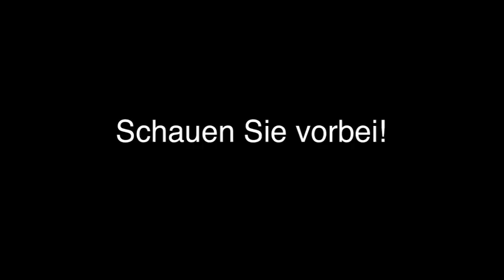Kreuzfahrten Landshut, Isar Reisebüro Fahrmbacher GmbH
Reisebüro Fahrmbacher GmbH in Landshut, Isar ist Ihre erste Wahl, wenn Sie nach Kreuzfahrten oder Städtereisen suchen. Für mehr Informationen erreichen Sie uns unter der Telefonnummer (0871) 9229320 oder schauen Sie direkt vor Ort vorbei: Altstadt 77, 84028 Landshut, Isar. Besuchen Sie uns auch unter der oben genannten Webadresse!